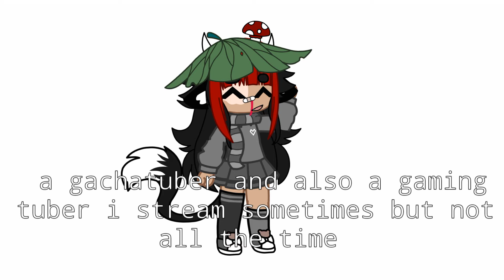trying to speak japanese cause why not (read desc)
idk if i said anything or prounounced something wrong but don't make fun of me ✋